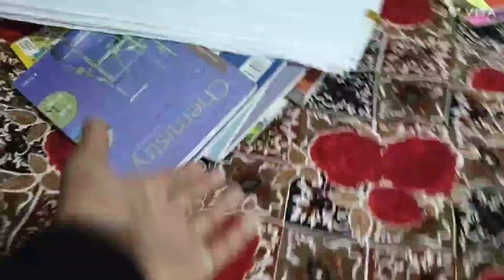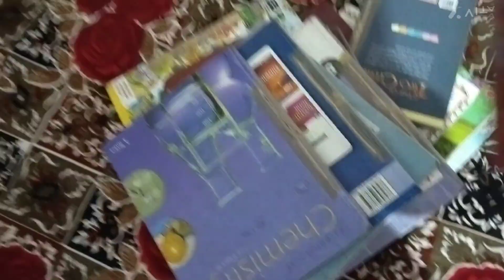Shopping of festival of lohri with my family .